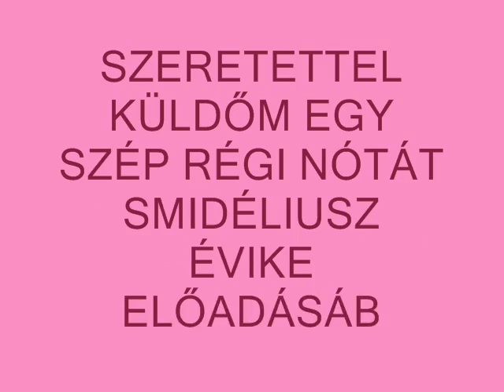SMIDÉLIUSZ ÉVIKE JAJ DE MAGAS